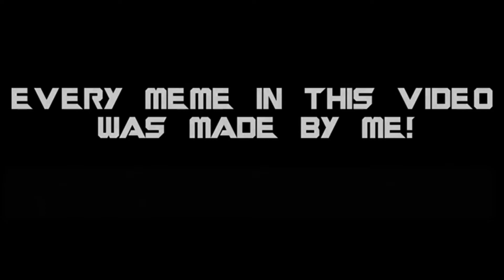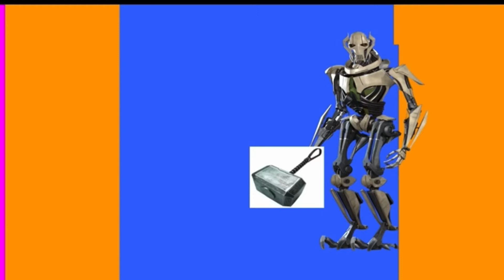Star Wars meme (September 8 2021) funny mods